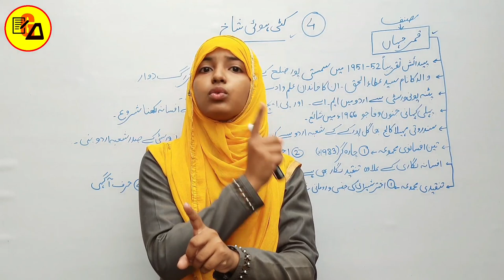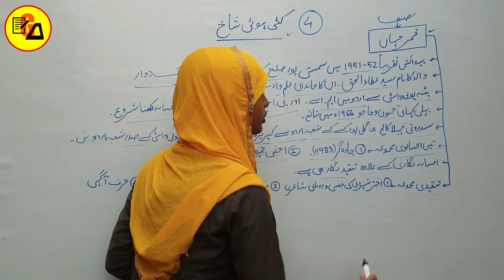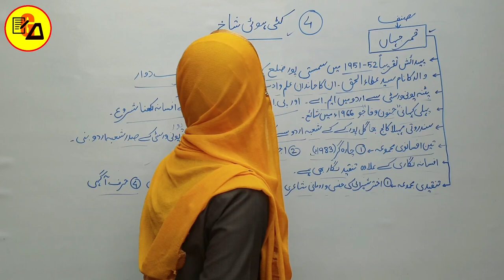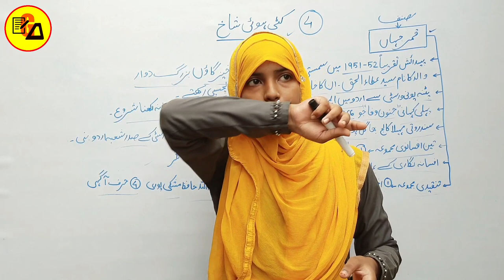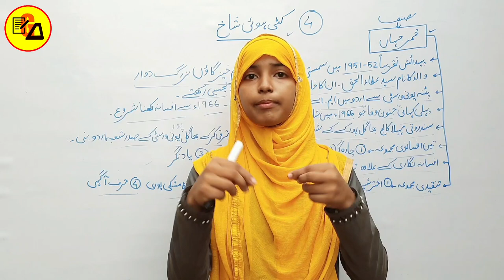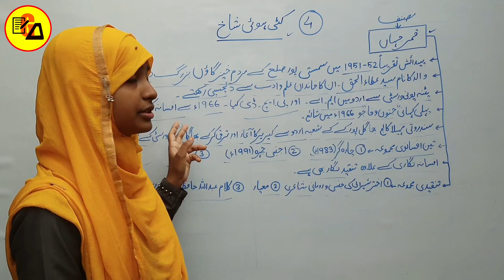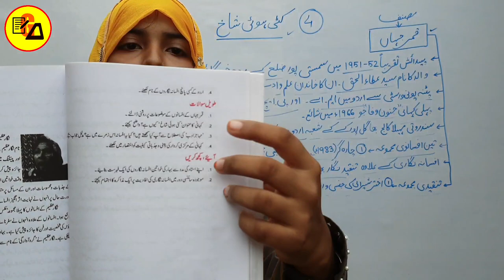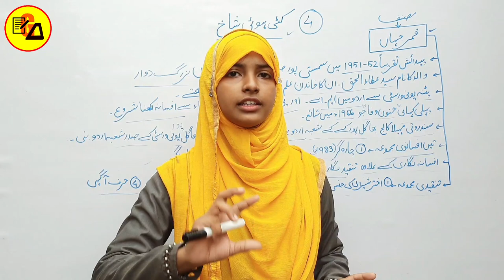Urdu Chapter 4 For Class 10Th|Class 10 Urdu Chapter 4|کٹی ہوئی شاخ|Urdu Darakhsha 10 By Muskan Ma'am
Best Wishes :-

इस वीडियो में कक्षा 10वी उर्दू के दरख्शा किताब से 4 चैप्टर की समाप्ति पूरी तरह से कि जा चुकी है जो आपके आने वाले वार्षिक एग्जाम के लिए बहुत ही ज्यादा महत्वपूर्ण साबित होने वाला है इसलिए इस वीडियो को अपने दोस्तों तक पहुंचाने की कोशिश करें ताकि सभी विद्यार्थी इसका फायदा उठा सकें l